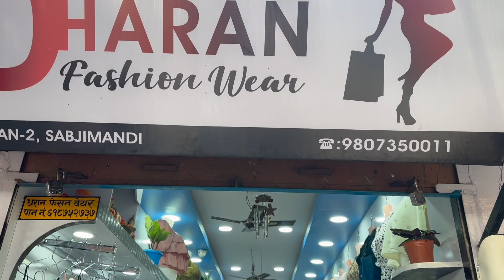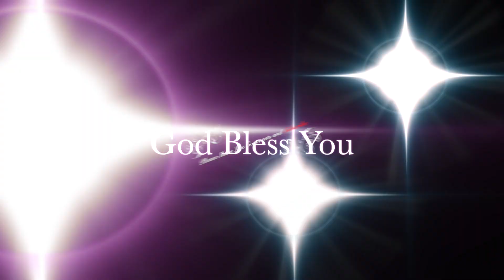Dharan Fashion Wear